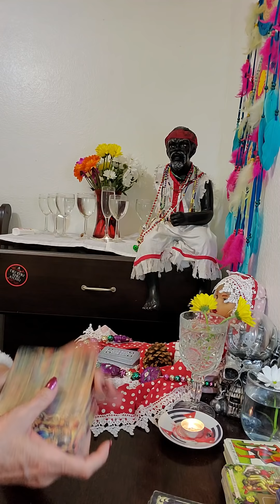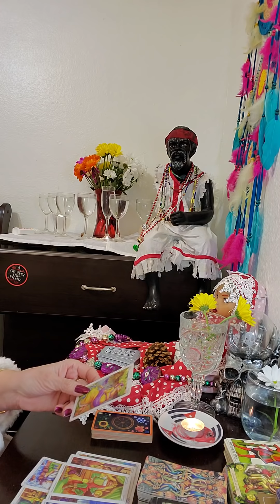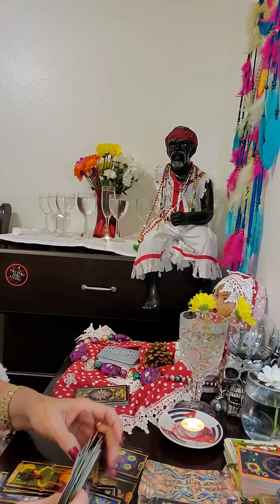Leo ♌ en el futuro enego y febrero serán meses de logros h metas felicidades 👏